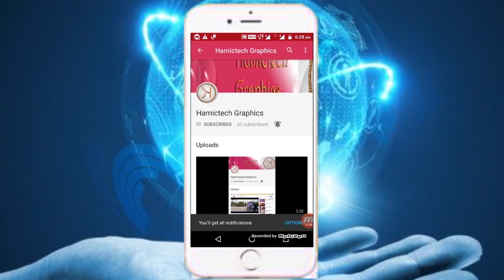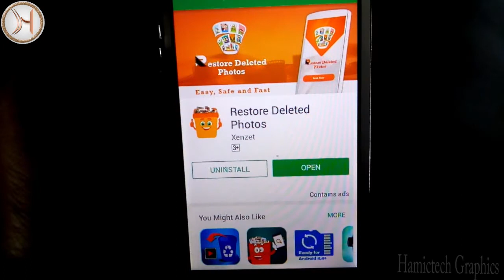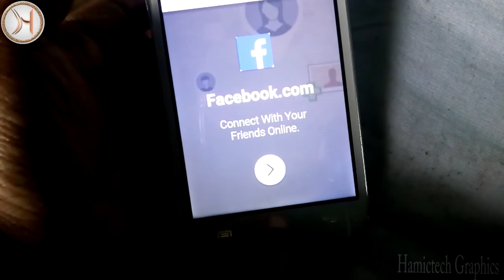How To Recover Deleted Photos From Android Phones!![Malayalam]DiskDigger/oppo/2018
Recover Deleted Photos On All Android Devices! Just in One Click!!